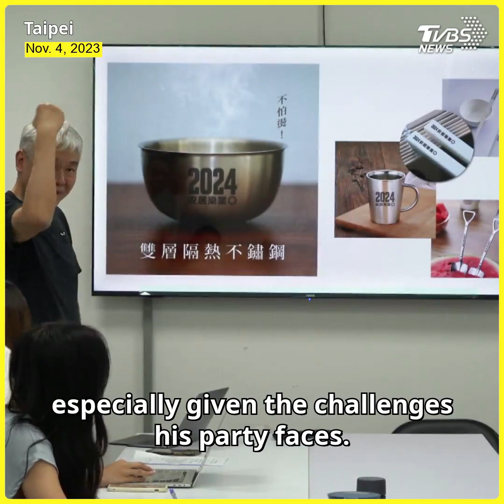Hou Yu-ih remains resolute in defending Taiwan's democracy, sovereignty